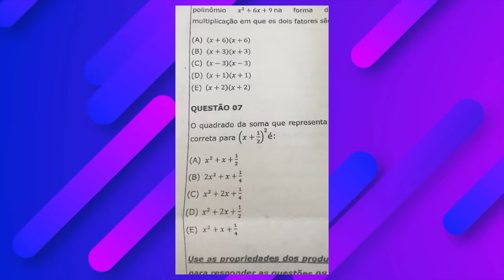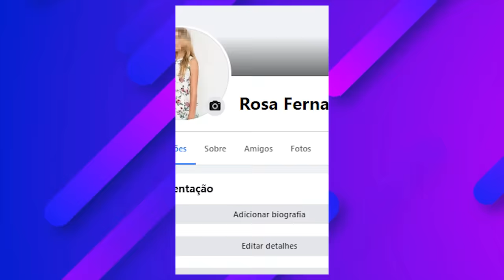Compilado de VÍDEOS Ronazim - Compilado de Shorts #2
Compilado de VÍDEOS Ronazim